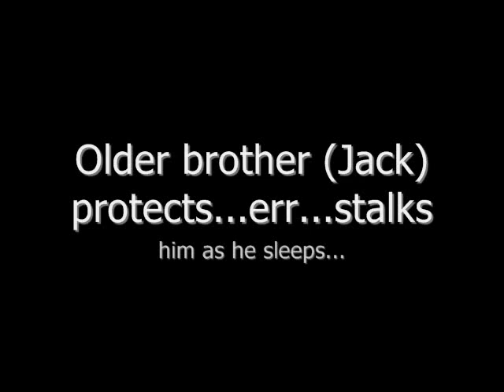Red Doberman Puppy "Rubin"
Red Rubin's Rammer Jammer (Rubin) is an 8 week old Doberman Pinscher Puppy.  We are very excited about him being in the family.  He is already an Alabama Crimson Tide Fan!